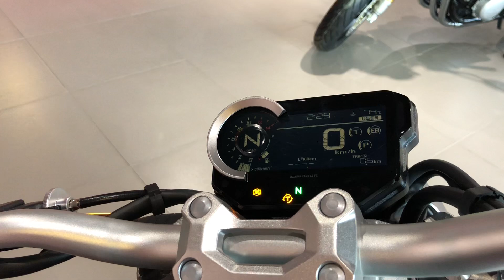HONDA CB1000R NEO SPORTS CAFE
В CB1000R 2018 года большое элегантно сочетается с малым. Это дает пилоту огромный объем доступной и подконтрольной мощности двигателя, но также и отточенную подконтрольность машины класса Supersports, тогда как инновационный, минималистичный стиль заставляет относиться к нему совсем иначе.

4-цилиндровый двигатель был настроен для более чем на 16% большей отдачи на оборотах выше 10,000 и на 5% больше крутящего момента, начиная с середины диапазона, где он эксплуатирует чаще всего — и где это всегда в кайф. Передаточные отношения также на 4% короче, чтобы добиться лучшего ускорения и самых низов. На деле, на первых 3 передачах с нуля до 130 км/ч CB1000R ускоряется даже лучше, чем CBR1000RR. Проскальзывающее сцепление с функцией поддержки добавляет контроля.

С увеличением отдачи, необходимым элементом стала бесконтактная ручка «газа» Throttle By Wire (TBW) с 3 предустановленными режимами пилотирования и одним пользовательским (USER). Контроль мощности (P), торможения двигателем (EB) и трекшн-контроль Honda Selectable Torque Control (HSTC) работают совместно в рамках этих настроек, чтобы принести оптимальную пользу пилоту в зависимости от различных условий. Выпускная система передает без искажений равномерный звук без надрыва при повышении оборотов.

CB1000R 2018 года на 12 кг легче предшествующей модели, при этом обеспечивает более чем 20% лучшее соотношение мощности к массе. Он также меньше, при этом обеспечивает более расслабленную посадку. За управляемость отвечает новое шасси — это новая стальная хребтовая рама коробчатого типа, вилка перевернутого типа with Showa Separate Function Fork — Big Piston (SFF-BP) и моноамортизатор Showa сзади. Радиальные передние тормоза с ABS и 190-е заднее колесо дополняют апгрейд шасси

Мотоцикл в наличии.
Цена от 1169 тыс.руб.